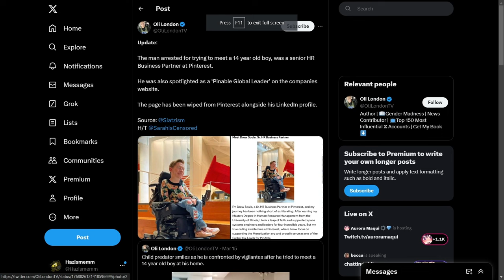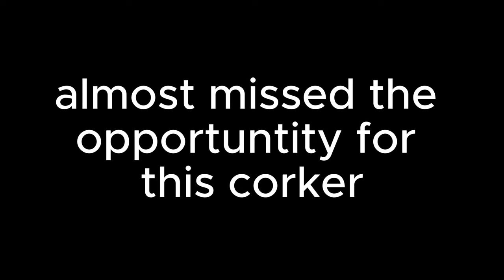You cannot trust Anyone these days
Even the guys in the wheelchairs are up to despicable acts